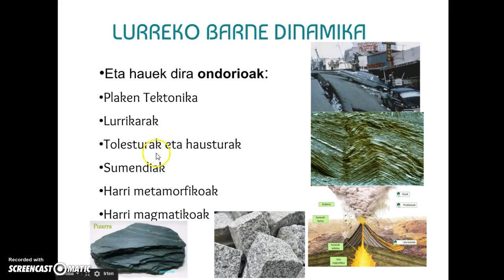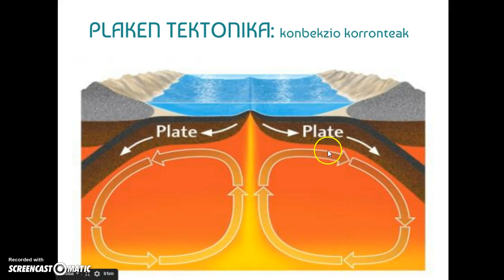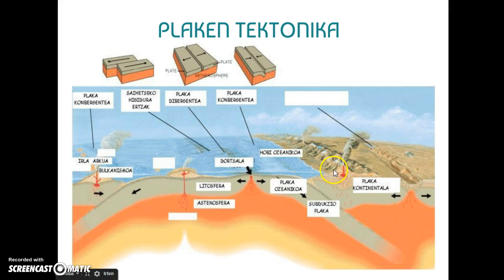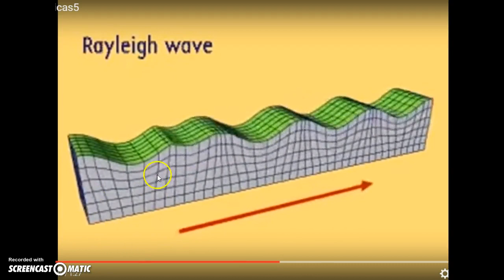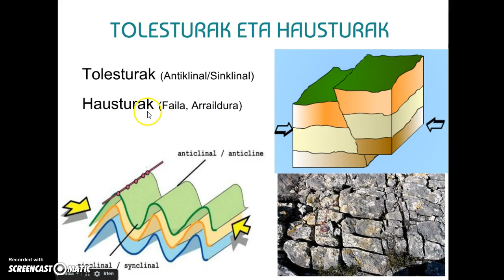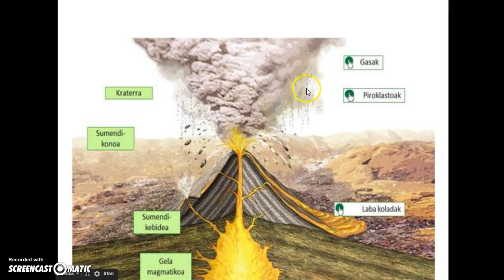Lurreko barne dinamika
Lurreko barne dinamikaran eragilea eta ondorioak azaldu dira.